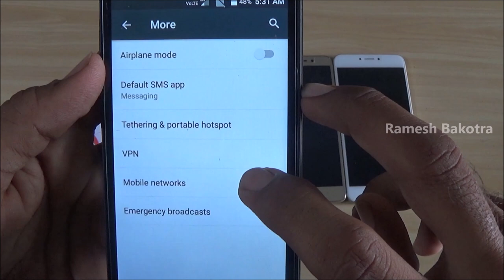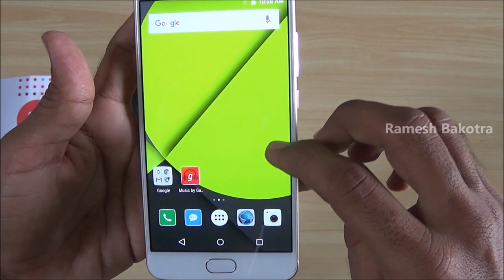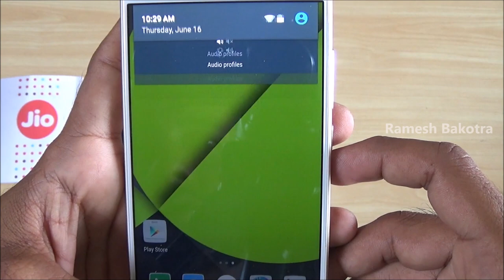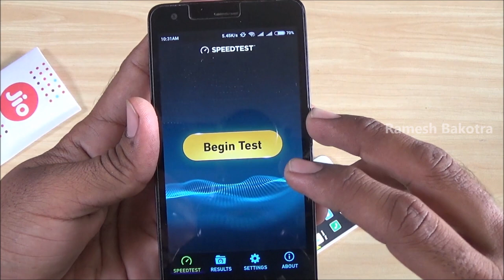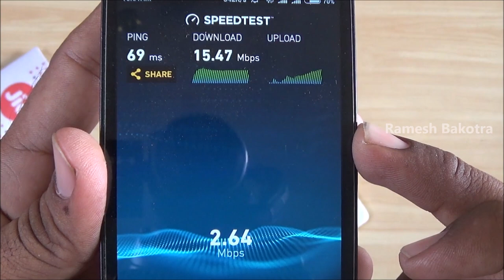Reliance Jio Next Generation internet Speed Experience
Reliance jio infocomm limited internet - We play Youtube videos on multiple device for check the Speed of Reliance Jio 4G!